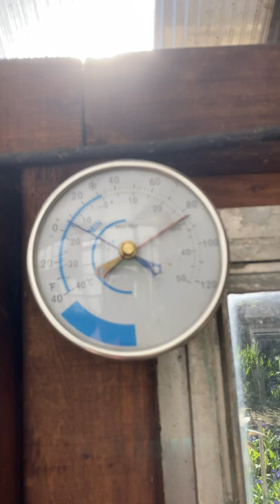Solar powered ventilation fans in a passive solar greenhouse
In this video you can see my solar powered ventilation fans running at full speed.

Greenhouse temperature was 30C/86F, while outdoors it was about 15C/59F.

for more useful gardening and homesteading advice and how-tos.

DJI osmo Mobile 2 Handheld Smartphone Gimbal
AGD Lavalier Lapel Microphone Kit - Clip-on Omnidirectional Condenser Lav Mic